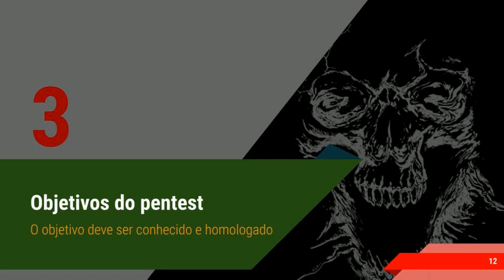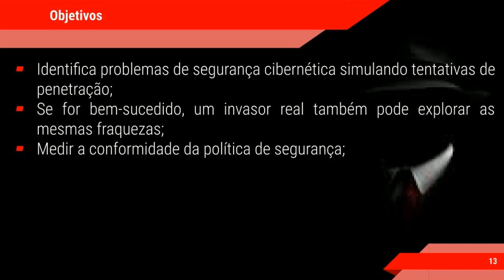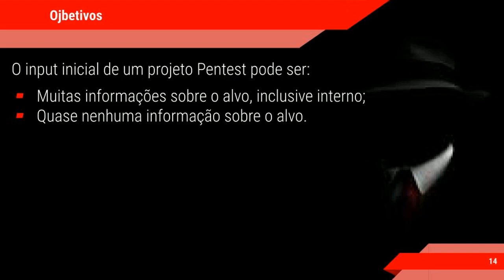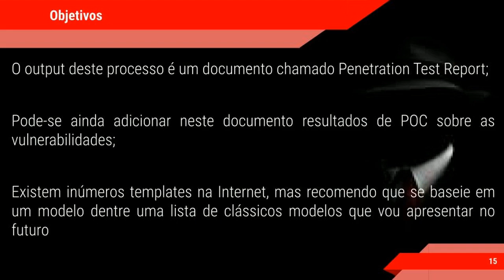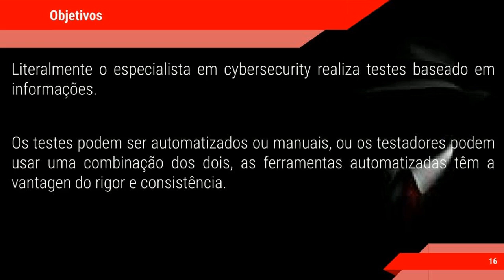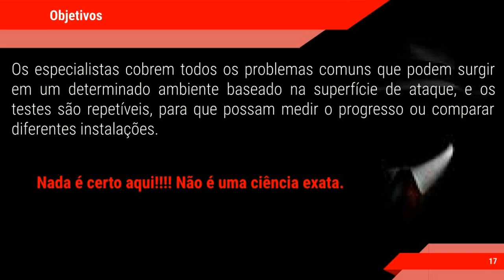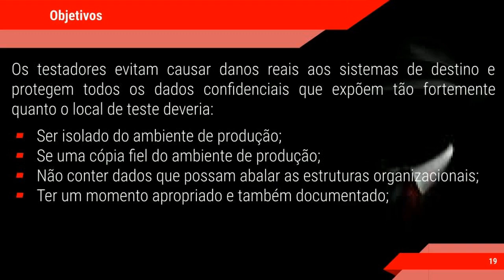CURSO HACKER - PENTEST Objetivos Parte 2